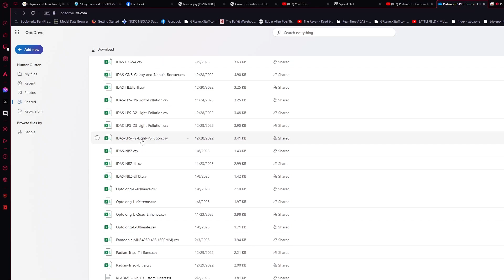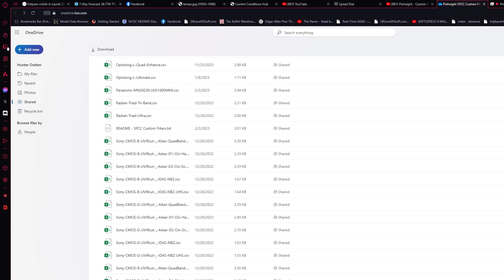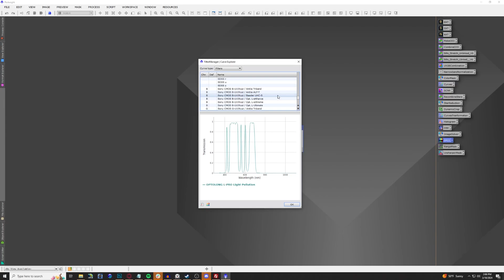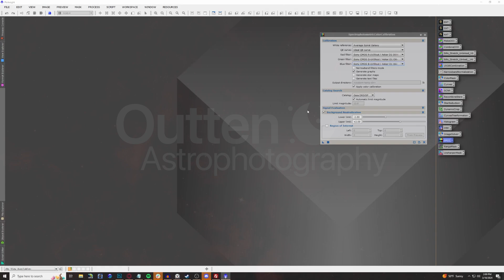*NEW* How To Add Custom Filters Curves For SPCC (Pix Build 1601 Or Greater)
I wanted to make a updated video on a issue I have seen including myself regarding the new way to incorporate custom filters for color calibration with SPCC. With the recent build of Pixinsight, the way to implement custom filters has changed locations. In fact they made it even simpler. I'll show you how to do so.